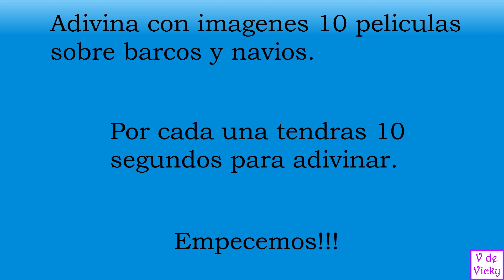ADIVINA LAS PELICULAS SOBRE BARCOS Y NAVIOS 🚢🌊 - Test/Trivia